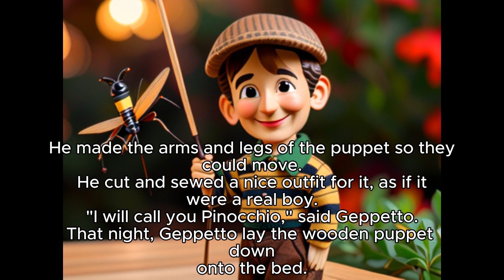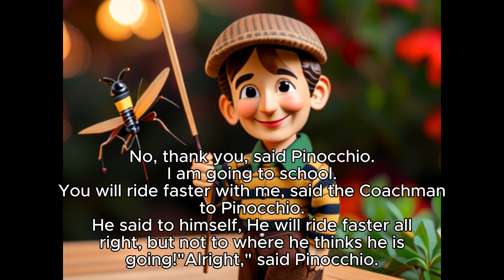Children's stories to listen to put your kids to bed | Pinocchio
Children's stories to listen to put your kids to bed

Book title: Pinocchio

or

Lullaby your kids to bed while listening to our mega stories playlist